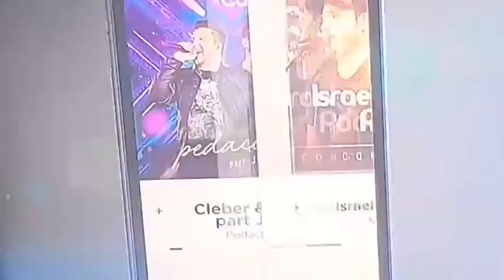Comercial Som Livre 2018